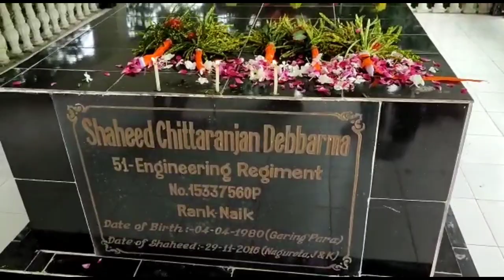Hakator ni Bagui Langma Rwnai Lt. Chittaranjan Debbarma Simalwngo Khumrwui Borom yapharkha EM Suhel